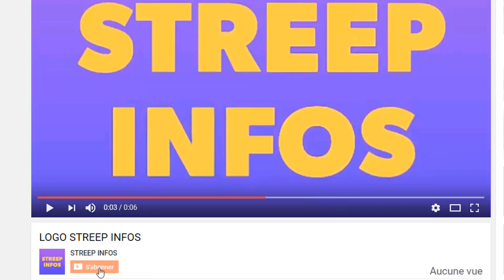Apres le direct de" Makosso un enqueteur releve les failles" de son histoire¿¿¿